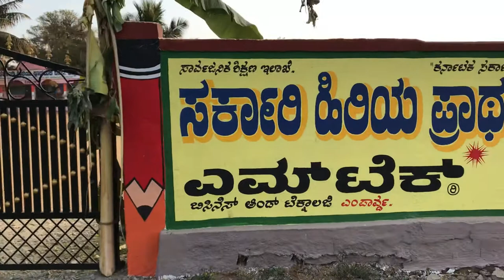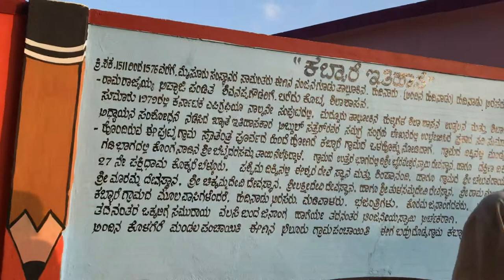Govt School compound arts kabbare Maddur tq mandya